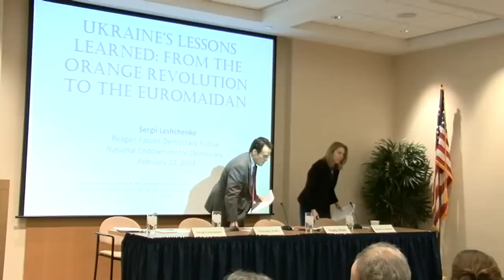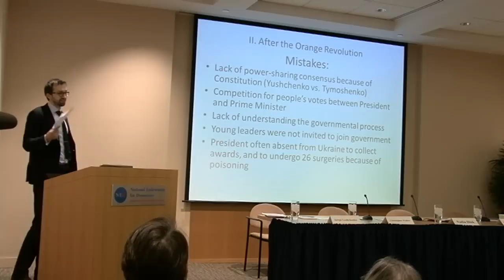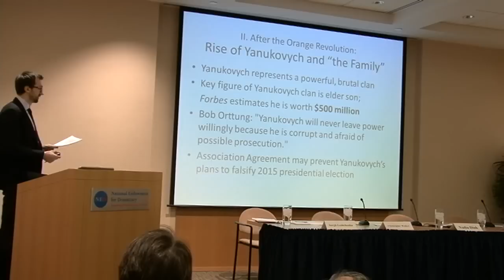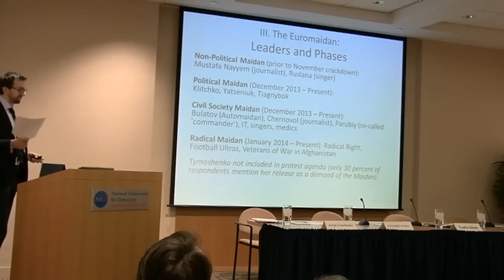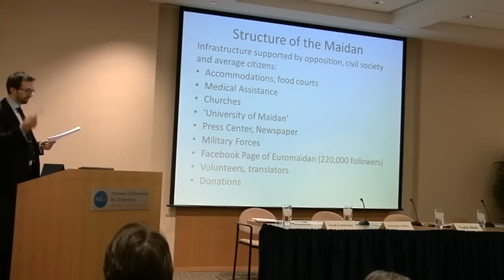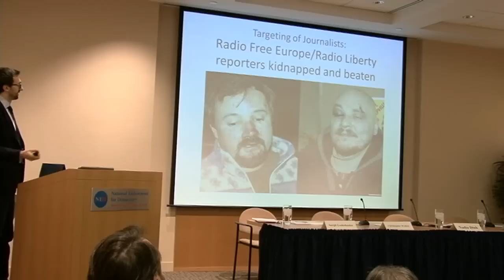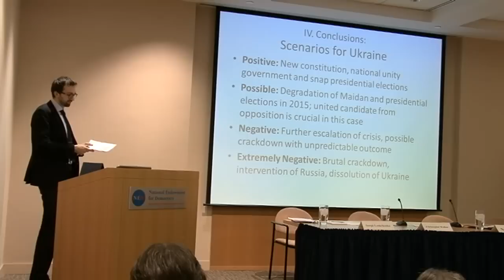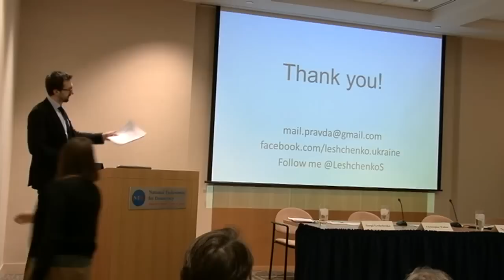Ukraine's Lessons Learned: From the Orange Revolution to the Euromaidan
Reagan-Fascell Democracy Fellow and Ukrainian journalist Sergii Leshchenko discussed the Euromaidan in the context of the democratization process that began in 2004, and addressed the ramifications of the current protests on Ukraine's immediate political future.